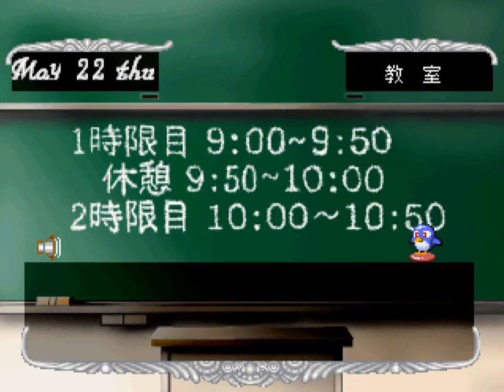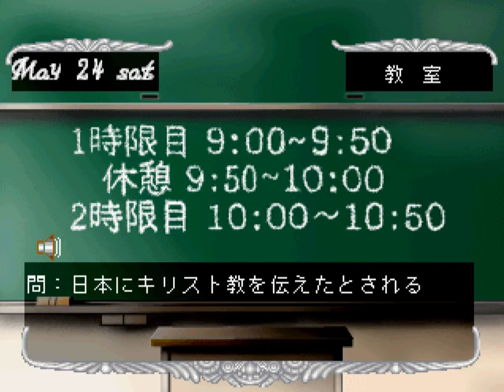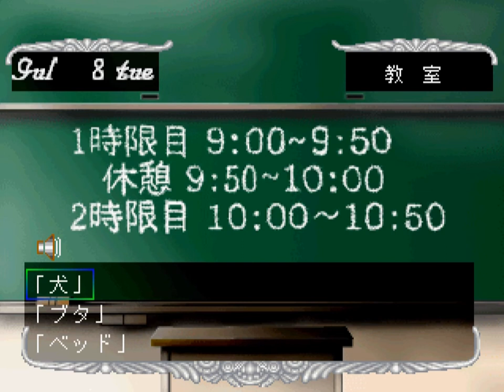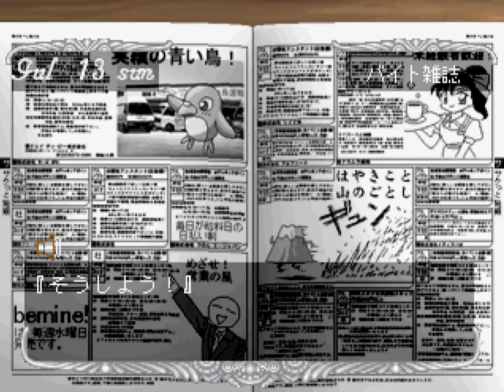【夢☆色いろ】藤井和也 Part1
Part1は、1年の4月6日から1年の8月30日まで。
藤井和也のエンディングを目指し適当にプレイします。
PS版 夢☆色いろ 夢美が丘学園高等学校第33期生